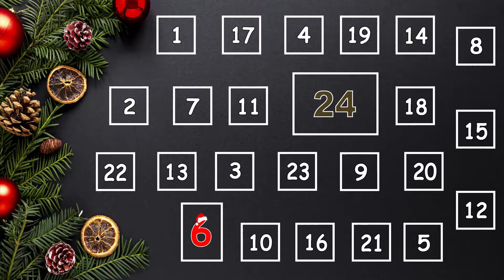DAILY ADVENT - KALENDER DAY #19 | F1 2019 Karriere #46 China - ERSTER SIEG??? | Let’s Play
F1 2019 Karriere mit Toro Rosso; Shanghai, China;
Heute im Advent Kalender DAY 19,  F1 2019 Karriere in China, es wir wieder LAST to FIRST Challenge, es geht von P14 ins Rennen!, was ist drinnen!

Wir hoffen natürlich, dass es euch gefallen hat und würde mich über eure Unterstützung freuen. LINKS sind alle hier ⬇️